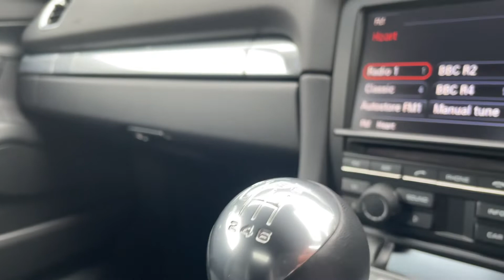2013 - Porsche 981 Boxster S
First registered in 2013 this Porsche Boxster S has been subject to a comprehensive mechanical and cosmetic 111-Point Porsche Approved Inspection which includes the completion of all routine service and maintenance that is due within the next three months or 3000 miles, a minimum of 12 months MOT, fitment of Porsche N-Rated tyres with a minimum tread depth of 3mm and complete cosmetic preparation to Porsche's exacting standards. This example is also supplied with the peerless Porsche Approved Warranty which ensures complete peace of mind. The specification includes: ParkAssist (front and rear), Top tinted windscreen, Electric folding exterior mirrors, Wind deflector, Interior, Cruise control, Floor mats, To book a test drive or arrange a viewing please contact a member of the team. We are always looking for stock including 911, Cayman, Boxster, Panamera, Macan, Cayenne and Cayenne Coupe, including Turbo, GTS, 992, Targa, 4S, Spyder, Turbo S, 997 Convertible, 991 Cabriolet, 993, GT4, GT3, Hybrid and all Classic Porsche. We also are looking for Taycan, Taycan Cross Turismo and Taycan Sport Turismo models. We will also consider LHD (Left Hand Drive) examples. Speak to the team for details on fitting a towbar to this vehicle.